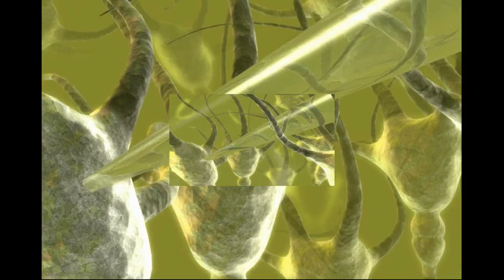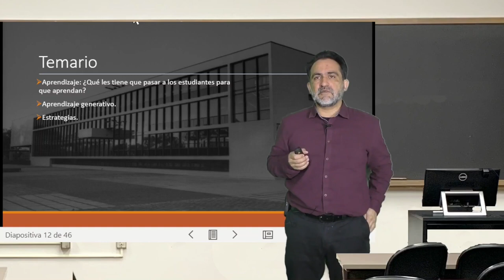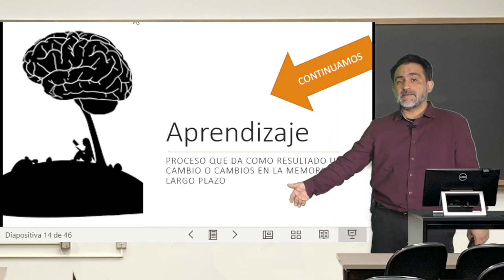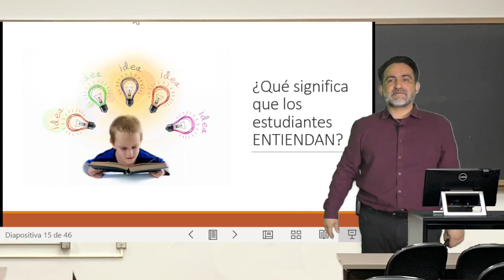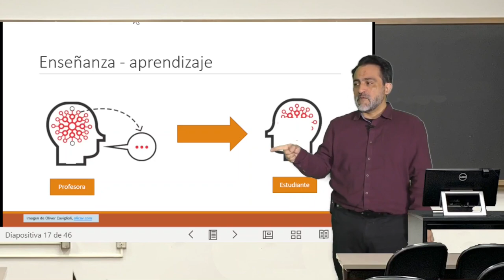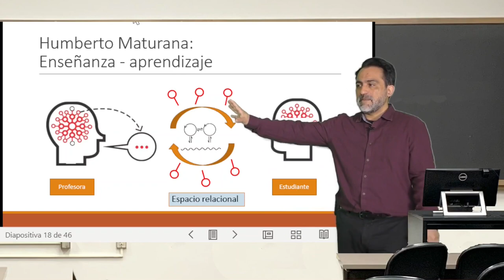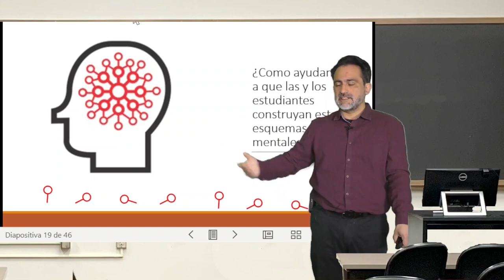Clase Modulo 3, Aprendizaje generativo 1.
Clase Modulo 3, Aprendizaje generativo 1. Del curso Estrategias de enseñanza basadas en ciencia del aprendizaje. Profesor Carlos Rozas. Subtítulos generados gracias a